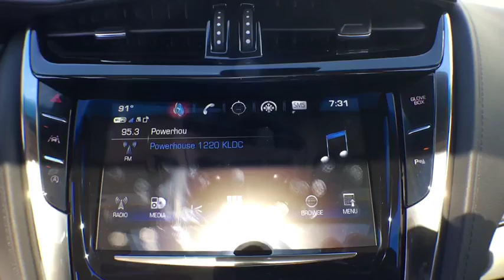2017 Cadillac CTS Denver, Lakewood, Wheat Ridge, Englewood, Littleton, CO CD6393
11001 West I-70 Frontage Road N